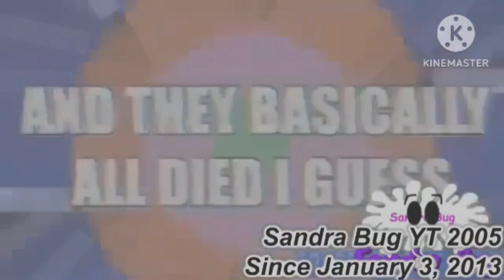Pangoo - Round 11 (Belinea Computer Makes Round 12)